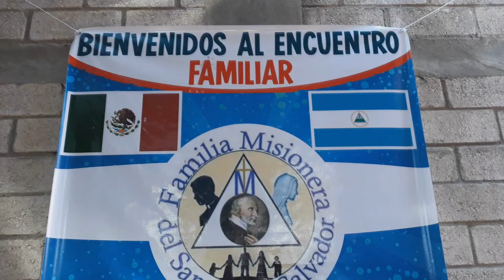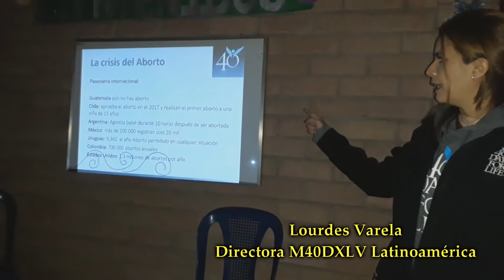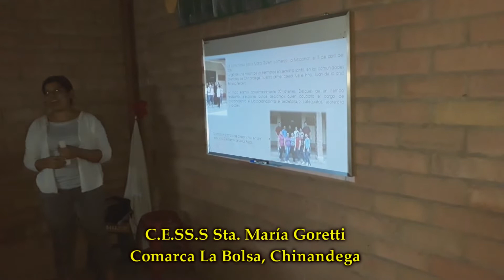II Encuentro Familia Misionera en Guatemala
Con el objetivo de analizar el trabajo misionero y pastoral, los Consagrados y Consagradas del Santísimo Salvador juntos a laicos de las Comunidades Evangelizadoras, se reunieron del 2 al  05 de enero del 2019 en el Convento Perpetuo Socorro en Salcajá, dpto. de Quetzaltenango.